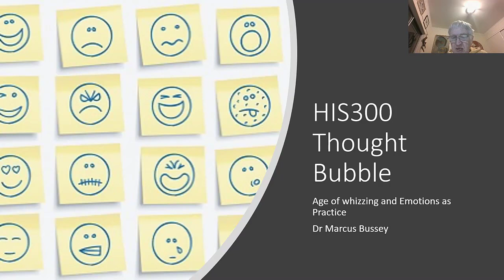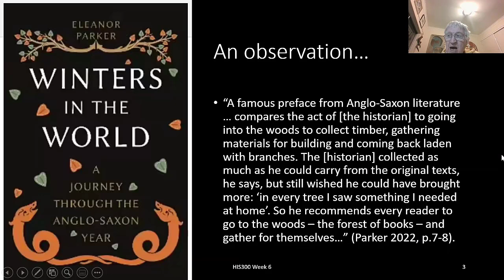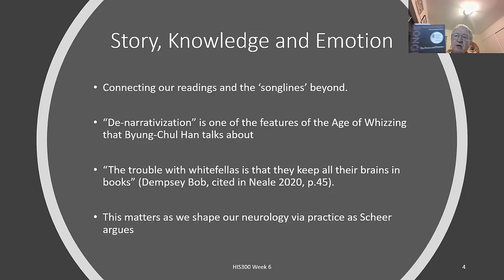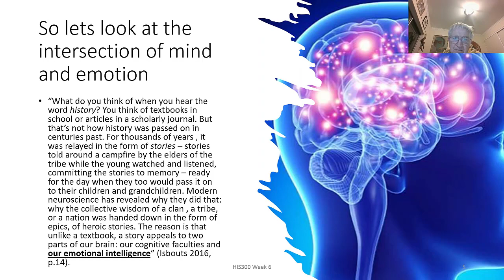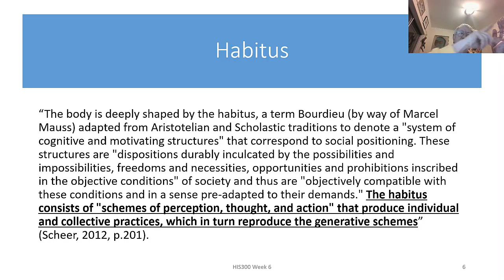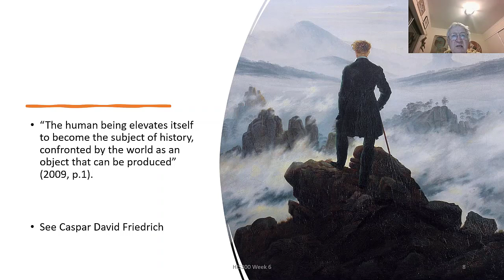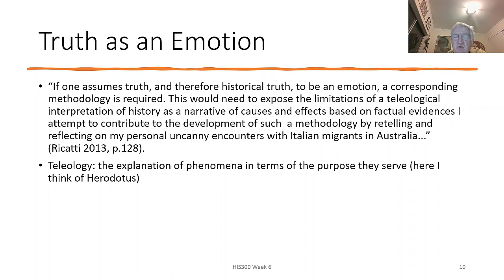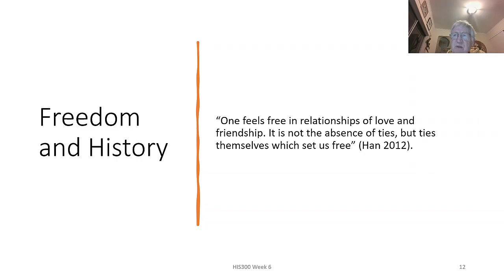HIS300 Thought Bubble 5